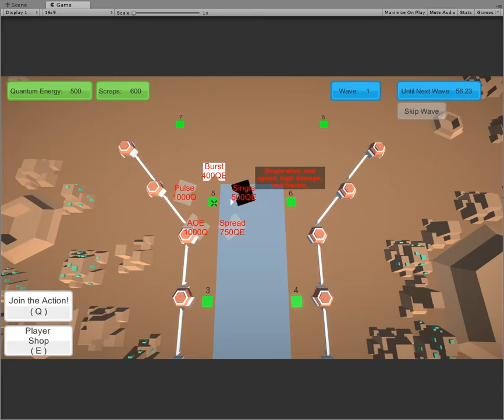Final AI's Defence Prototype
This is our final video on AI's Defence.  This was mostly bug fixes, but also a few other improvements, including audio.